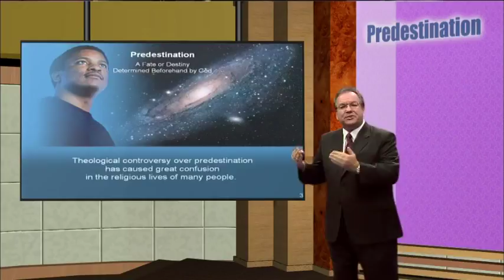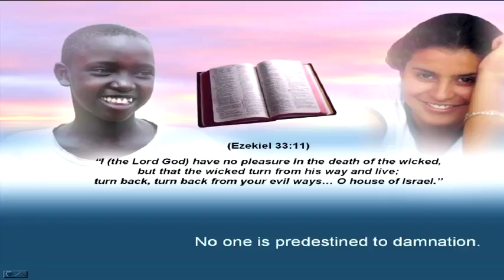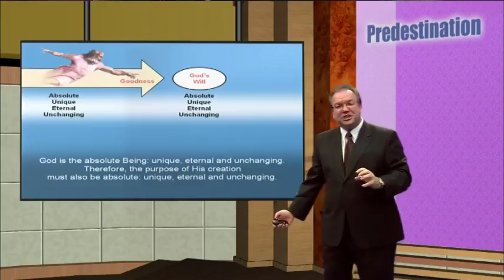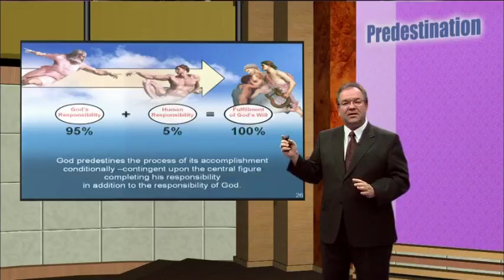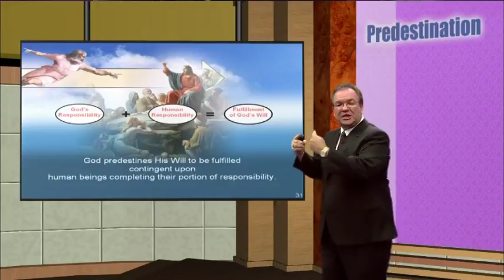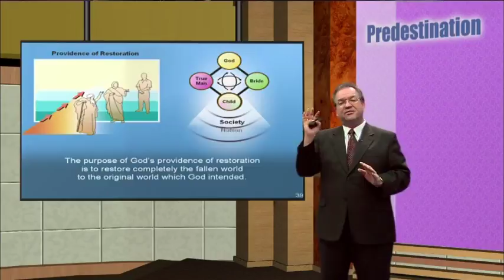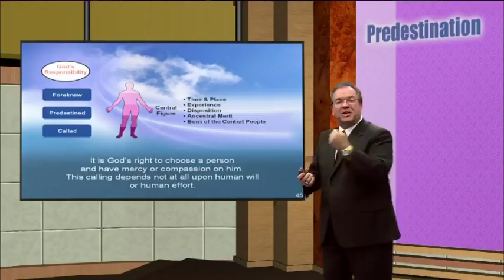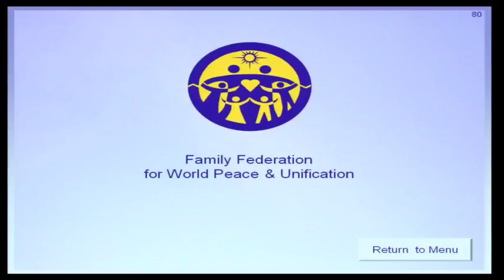Exposition of the Divine Principle - Lecture 7 - Predestination